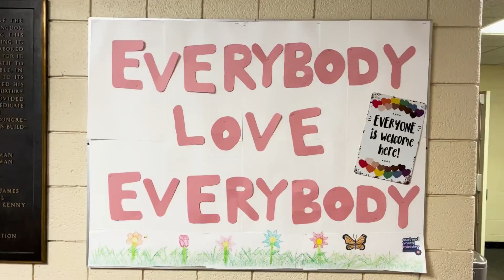Summer Camp 2023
East End Youth Ministry Summer Camp 2023 Video by Jack Ruzanic